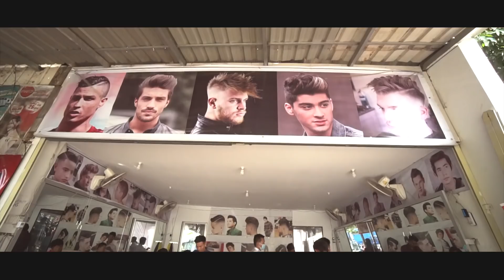5000.00R Ride Keeway Superlight for hair cut in KH | កាត់សក់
How we having a hair cut in Cambodia, Cheaper ever! And those bike Is KEEWAY Superlight  4-Stroke.

Love Me Feat. Jacob Banks

👍Mention me to that shop to get a good deal:

leng kheang

Sabbay Nash Camera Shop ហាងលក់ម៉ាស៊ីនថត សប្បាយណាស់

ហាងសំបុកអាយធី / Sombokit STORE

Pro Mounts Cambodia